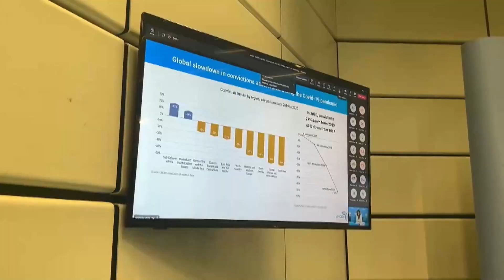La pandemia, la crisis y los conflictos invisibilizan a las víctimas de trata. EFE